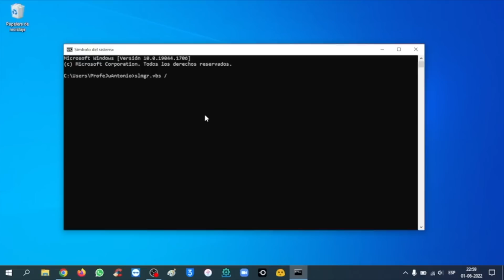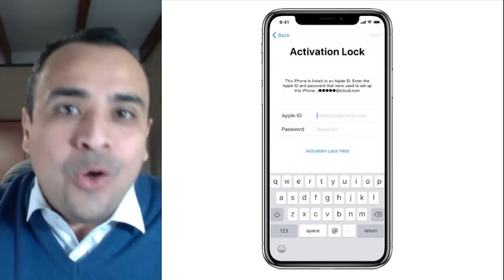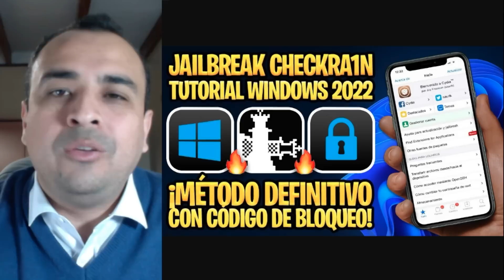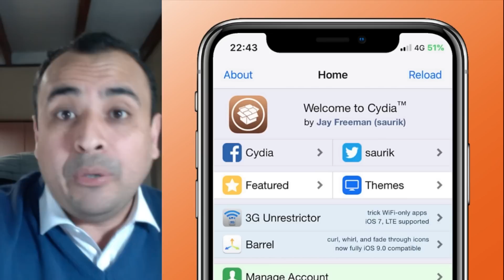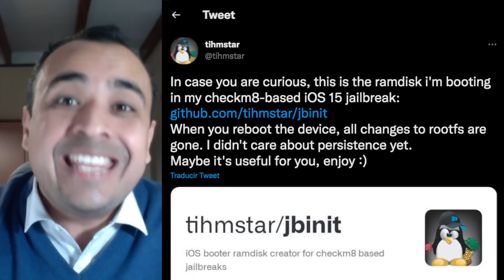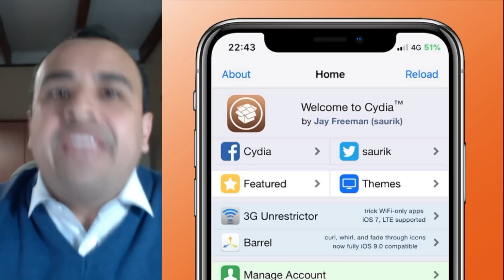iCLOUD BYPASS FULL iOS 15.6 🔥 LANZADO NUEVO SEMI JAILBREAK iRA1N (iRemoval Pro)